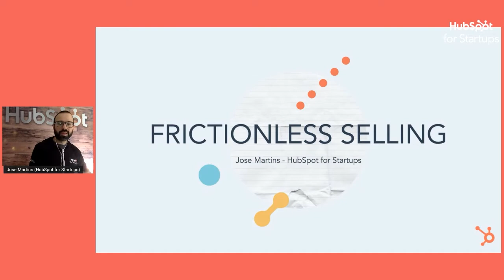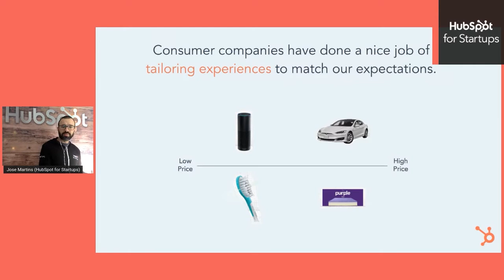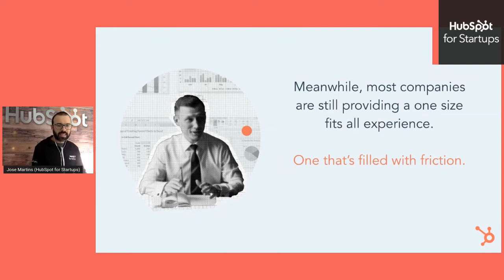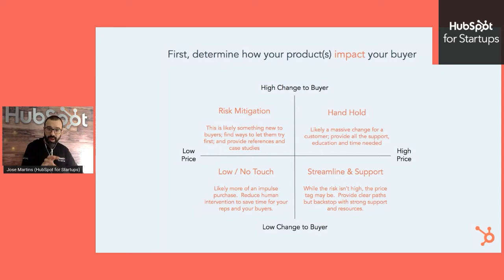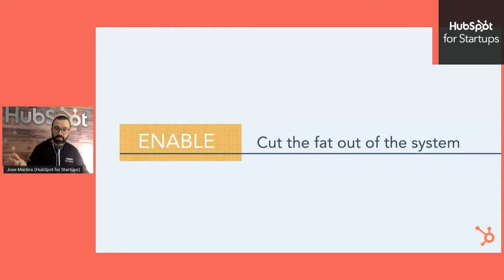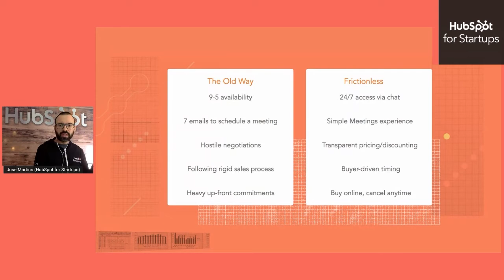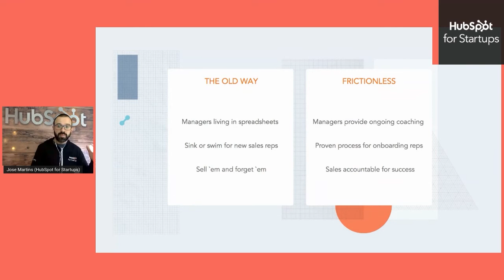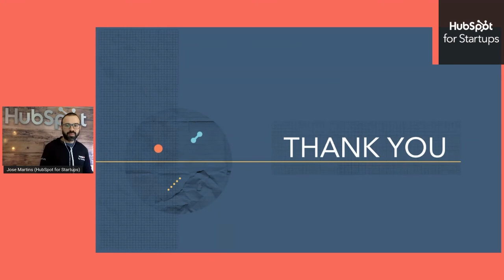Frictionless Selling: Removing Friction to Accelerate Growth | Austin Startup Week 2020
Most Startups rely on the sales funnel – moving prospects through the sales process in a predefined way to help generate new business. While applying force for growth is important, the most successful startups in 2020 are focusing their attention on removing friction from their sales process. Enter Frictionless Selling: a way of rethinking sales to effectively reduce friction and create more convenient experiences for both the buyer and the seller.

This presentation will review:

Frictionless Selling: what is it and why does it matter?
The evolution of sales in search of Convenience
The 3-step Process to implement Frictionless Selling: Enable, Align, Transform

Interested in a general Capital Factory overview?:
Check out one of our monthly AMA events or reach out to our Sales Coordinator, Nelson Tao, at to learn more about being a member at Capital Factory.

About Capital Factory:
Capital Factory is the center of gravity for entrepreneurs in Texas, the number one startup state in the U.S. Last year more than 200,000 entrepreneurs, programmers and designers gathered day and night, in-person and online for meetups, classes and coworking. With boots on the ground in Austin, Dallas and Houston, we meet the best entrepreneurs in Texas and introduce them to their first investors, employees, mentors and customers. According to Pitchbook, Capital Factory has been the most active investor in Texas since 2013.